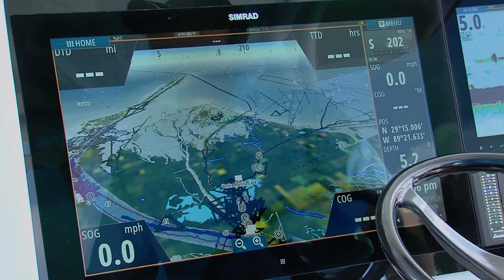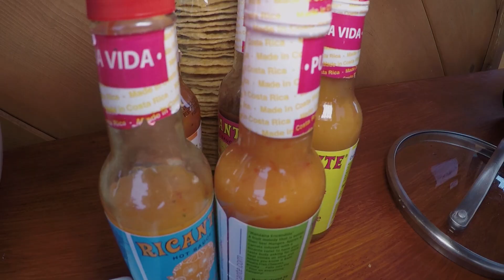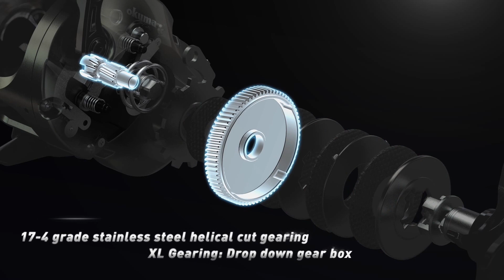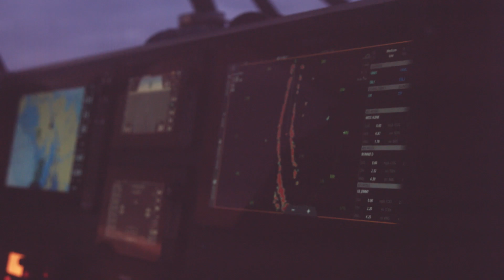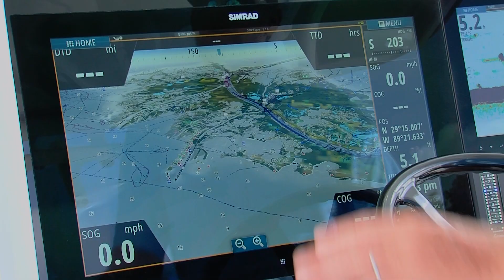BIG YELLOWTAIL, Cedros Island Part 2 | Stoked On Fishing - Full Episode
The Stoked On Fishing Crew travels to Cedros Island in search of monster Yellowtail and giant Calico Bass.  Day One started off with a BANG. if you had to pick one of the best destinations in the world to catch BIG YELLOWTAIL and calico bass it has to be Cedros Island. We love to catch both so we rallied up a Stoked On Fishing fan charter and headed for the number one spot on the island, Cedros Outdoor Adventures which is located right on the ocean with a fantastic view of paradise.

GEAR WE USE:

For yellowtail and bass
►Reel- Komodo
►Rod- Pch 8-foot MH 801

►Reel- Coronado 65 spinning reel
►Rod- Makira saltwater carbon tech MK-S-741xh

For Yellowtail
►Reel- Andros a-5ii a two-speed reel
►Rod- Okuma Pch CH-C-761H: 7'6", Heavy, Cast

For calico bass
►Reel- Citrix 350
►Rod- Pch inshore casting